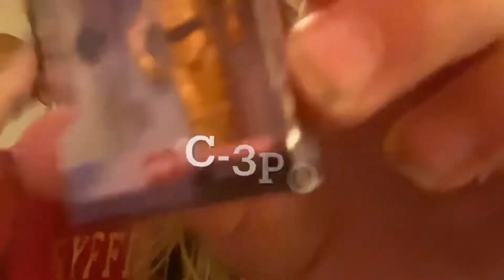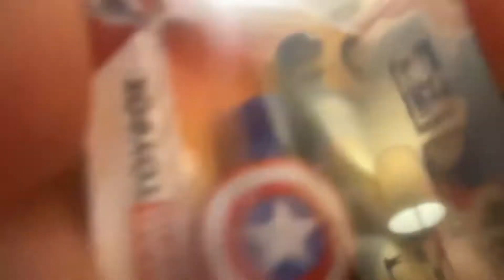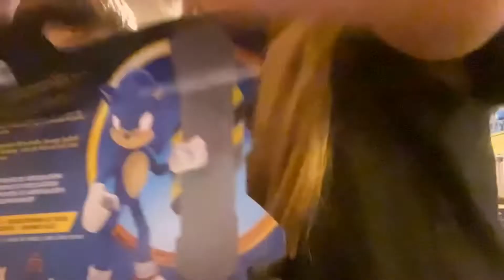Bluegrass kids unboxing sonic the hedgehog 2 toy